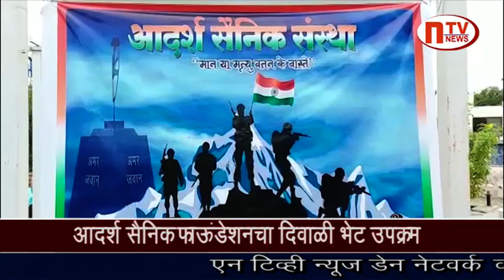देवळाली कॅम्प : शहीद जवानांच्या कुटुंबियांसाठी दिवाळीमिनीत्त आदर्श सैनिक फाउंडेशनचा उपक्रम